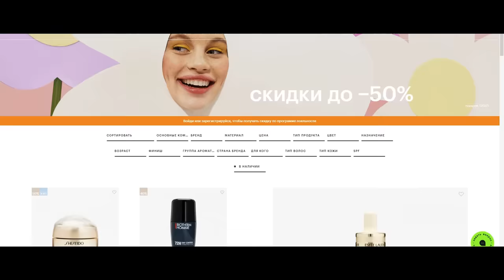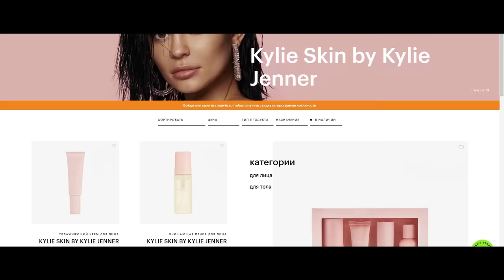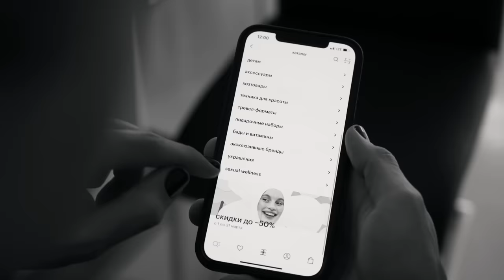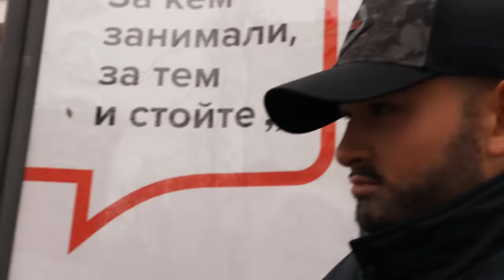Иду в ШКОЛУ... Узнают ли меня ПАТПИЩИКИ без ТАТУХ????? (топ пранк 2021 шок контент)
Срочно переходите и скачивайте мобильное приложение "Золотое Яблоко"
IOS
И если ты ещё не посмотрел как я был визажистом и накрасил свою су4еньку то переходи по ссылке